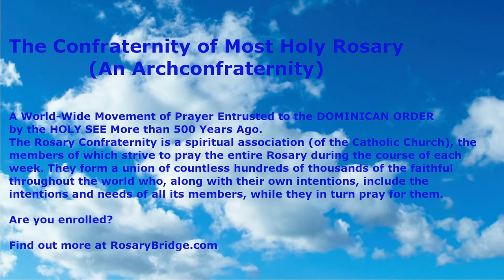Rosary Confraternity Sunday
Holy Octave of Consecration to God our Father
July 25th - August 1st, 2021

Adore Jesus in the Eucharist live from Our Lady of the Cape Shrine
The Rosary Shrine - Haverstock Hill UK